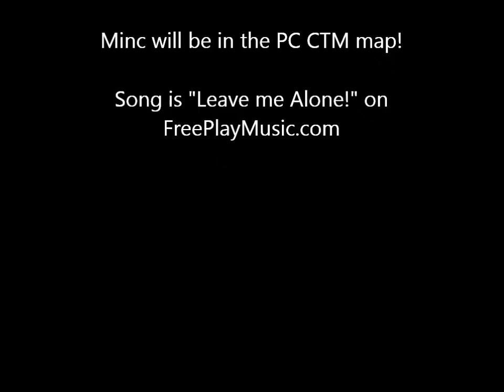Pkittycat's Super Creepers!